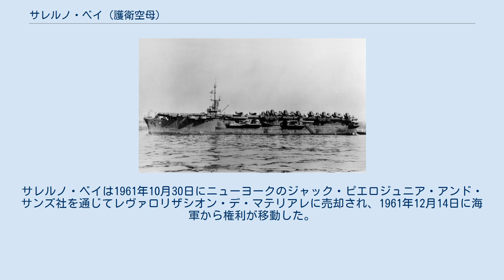サレルノ・ベイ (護衛空母)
サレルノ・ベイ (USS Salerno Bay, CVE-110) は、アメリカ海軍の護衛空母。
 当初はウィンジャー・ベイ (Winjah Bay) の艦名であったが、1944年2月7日にワシントン州タコマのシアトル・タコマ造船所で起工し、1944年9月26日にウォード・ギルバート夫人によって進水、オレゴン州ポートランドでコマーシャル・アイアン・ワークス社に回航され1944年9月29日に竣工する。
1945年5月19日にW・C・ホールト艦長の指揮下就役する。
 サレルノ・ベイは6月末に艦載部隊の第5海兵隊護衛空母部隊 (MCVEG-5) を乗艦させた。
同部隊は第514海兵隊戦闘航空団 (VMF-514) および第144海兵隊雷撃航空団 (VTMB-144) から構成された。
艦は南カリフォルニア州沖で訓練を行い、日本降伏の二日後に第68混成航空団 (VC-68) を乗せ西へ向けて出航する。
ハワイ水域で搭載航空団の夜間訓練を行いながら、西への航海を継続し、9月21日に沖縄県の中城湾に到着する。
その後渡具知港に移動し、10月初めに台風を避けるため出港する。
10月12日に渡具知港に戻り、14日に中国軍の台湾占領を支援するため再び出航する。
その後台湾からサイパンに向かい、サイパンで3週間停泊の後第7艦隊から離れグアムに向かう。
グアムで帰還兵を乗せ、真珠湾経由でサンディエゴに向かい、12月初めに到着する。
同月半ばにパナマ運河地帯経由でヴァージニア州ノーフォークに向かい、12月23日に到着した。
 大西洋艦隊に配属されたサレルノ・ベイはパイロットの認証に従事し、1947年まで東海岸沿いおよびカリブ海で活動した。
同年春に不活性化が命じられ、6月にノーフォークからボストンに向かい、退役準備とモスボール化に入る。
 サレルノ・ベイは10月4日に退役し予備役艦隊で保管、1951年6月20日に再就役する。
再就役後の整調訓練は10月に完了し、その後第18空母部隊と共に作戦活動を行う。
11月から12月にかけてヴァージニア岬沖およびカリブ海での演習を行い、12月18日にノーフォークに帰還する。
翌1952年1月7日に再びカリブ海での作戦活動のため南へ向かい、ノーフォークには2月前半に帰還した。
3月に入るとプエルトリコ沖で、4月から7月まではヴァージニア及びカロライナ沖で作戦活動を行う。
その後ヨーロッパ配備の準備に入り、8月26日にノーフォークを出航した。
途中第173任務部隊に合流し、9月いっぱいをノルウェー沖でのNATO軍演習に従事する。
10月前半にジブラルタルへ向かい、その後地中海へ移動し第6艦隊と共に作戦活動を行う。
11月末にジブラルタル海峡を再び通過し、12月7日にノーフォークに到着、西大西洋及びカリブ海での演習を再開し、1953年まで継続した。
 同年春には朝鮮戦争が休戦に近づき、サレルノ・ベイは再び不活性化が命じられた。
6月8日にボストンに帰還し、その後1954年2月16日に二度目の退役がなされる。
1959年に AKV-10（貨物航空機運搬艦）に艦種変更され、1961年6月1日に除籍されるまで、サレルノ・ベイは大西洋予備役艦隊で保管された。
サレルノ・ベイは1961年10月30日にニューヨークのジャック・ピエロジュニア・アンド・サンズ社を通じてレヴァロリザシオン・デ・マテリアレに売却され、1961年12月14日に海軍から権利が移動した。